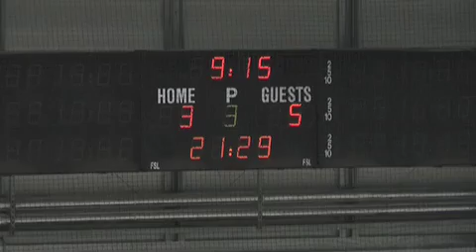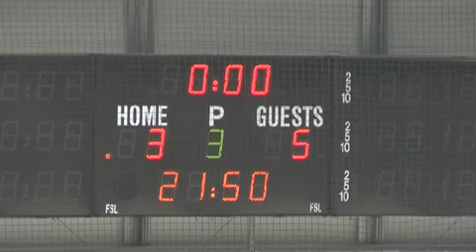Giants Vipers Playoff Leg 1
Belfast Giants v Newcastle Vipers
2008 EIHL Playoff Quarter Final Leg 1

Music: Hate (I really don't like you) - Plain White Ts
and a clip from the Vanilla Sky OST.

Music is partly to cover up sound commentary difficulties we had in 1st pd. Commentary returns 2nd period to end.

Features: Andre Payette v Carlyle Lewis fight